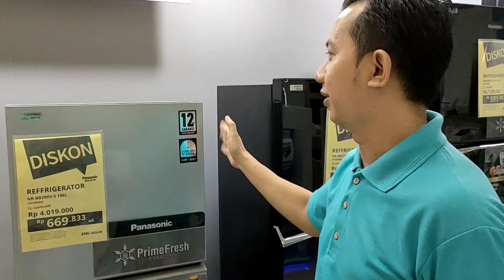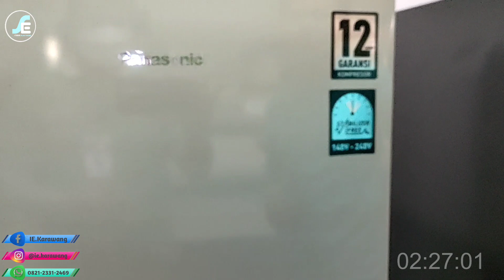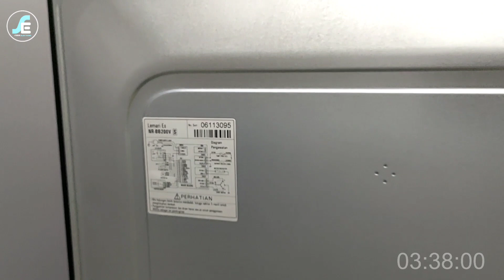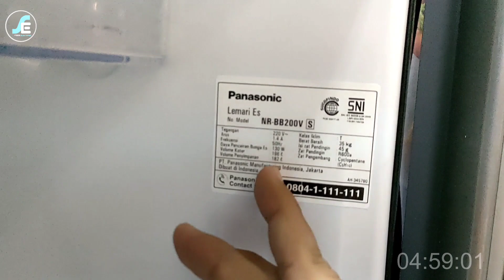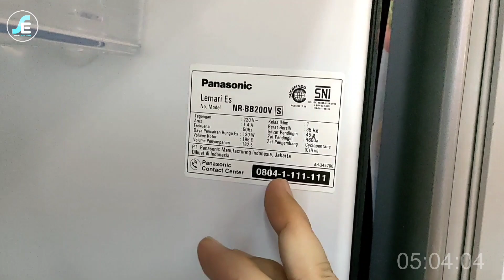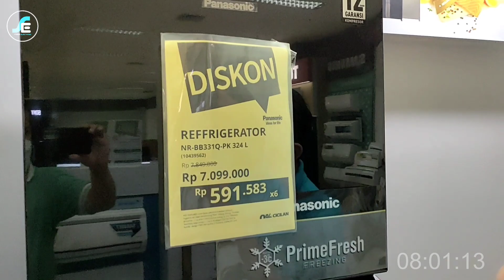GARANSI 12TAHUN !! KULKAS PANASONIC INVERTER NEW 2021 !!